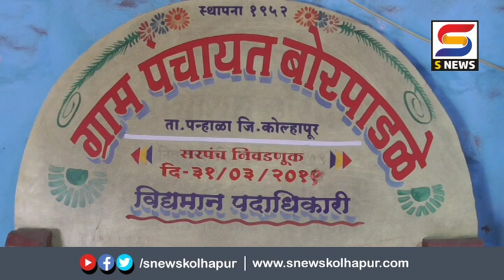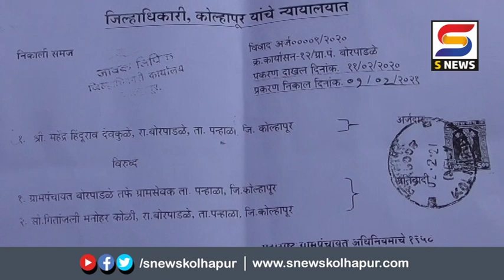या कारणासाठी बोरपाडळेच्या गीतांजली कोळींचं सरपंच पद रद्द.